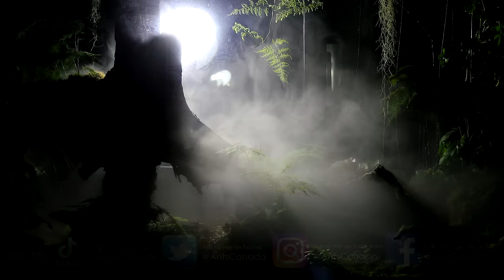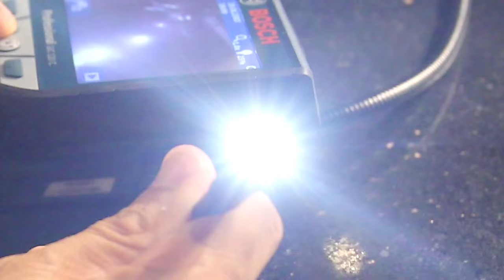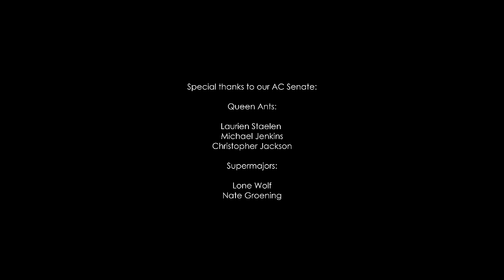I Used an Endoscopic Camera to Peek Into an Ant Nest in My Giant Ecosystem Vivarium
I created my dream rainforest vivarium, named Pantdora, but it has completely been taken over by invasive black crazy ants, who occupy one of the most coveted spots in the terrarium: the Hallelujah Tree Stump, a giant piece of driftwood hallowed out by termites that many of the inhabitants of the rainforest call home. In this episode, we use an endoscopic probe camera to look into the stump and learn about the nesting behaviours of the invasive ants in hopes to stop them from dominating the ecosystem. Hope you enjoy this week's episode, Part 10 of my Ecosystem Vivarium Series. Ant love forever! This video was shot in 4K Ultra HD resolution.